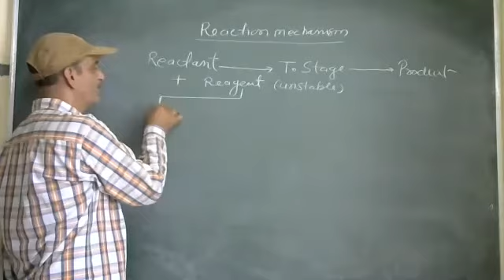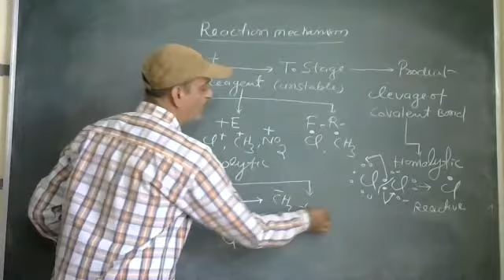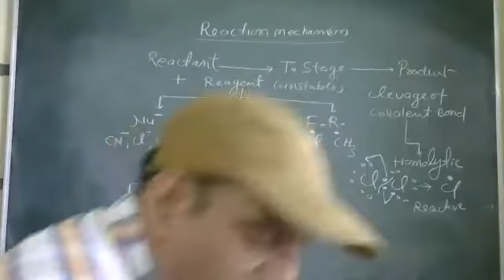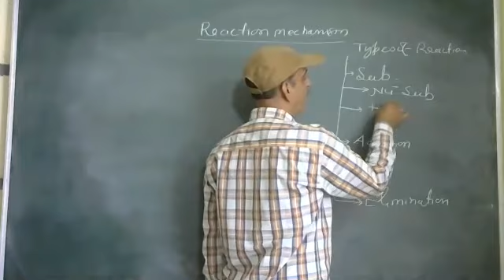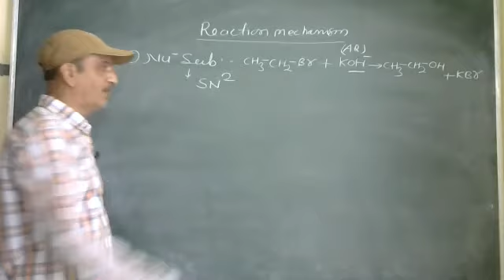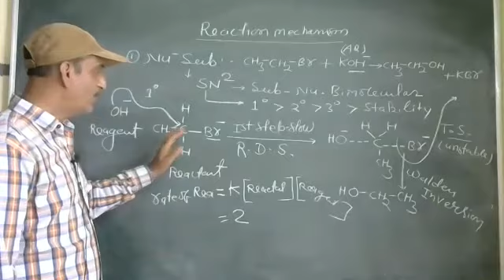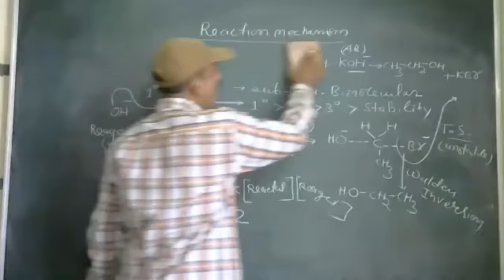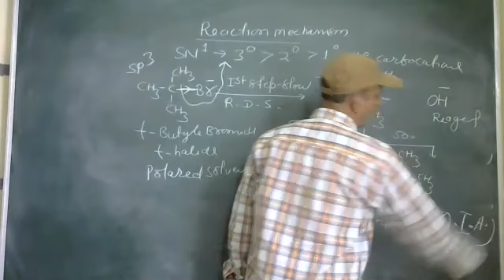RECTION MECHANISM BY R R SHARMA